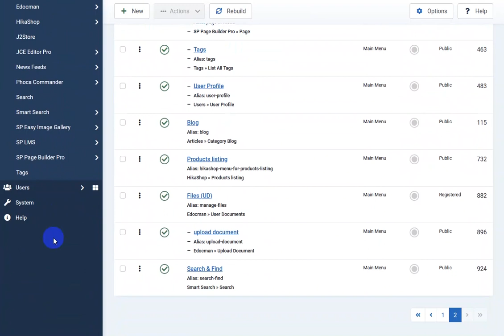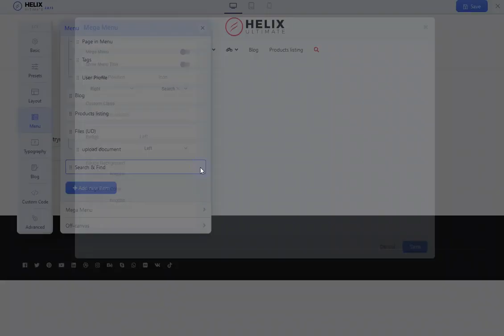How to add Search icon (feature) in menu - Helix Ultimate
You can use the classic Search component or the new Smart Search (Finder). Search Icon is from Font Awesome.  In that demo tutorial, I used Joomla 4.x and Helix Ultimate 2.0.13